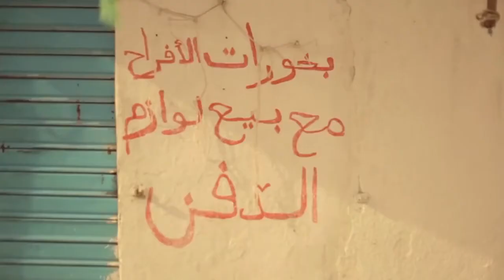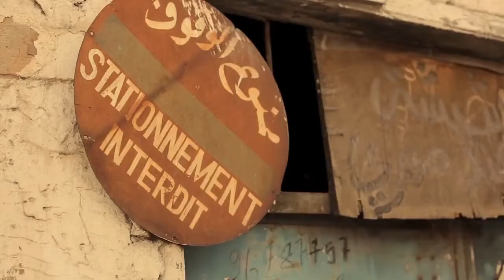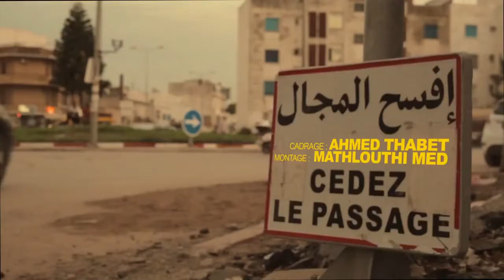Hamzaoui Med Amine & KAFON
"Houmani": un rap sur la pauvreté se transforme en phénomène de société